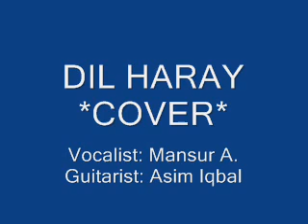Dil Haray Unplugged - Mansur A.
Vocalist: Mansur A.
Guitarist: Asim Iqbal